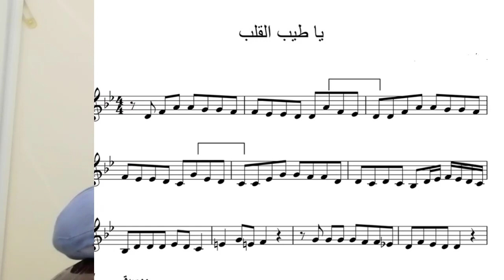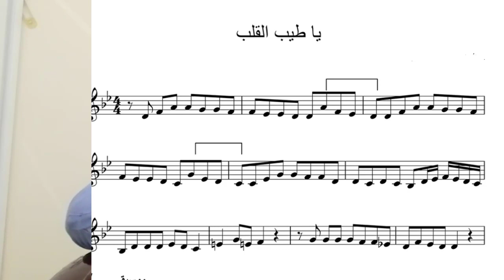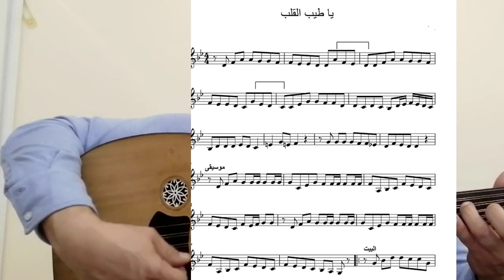طريقة عزف ياطيب القلب وينك ؟؟؟؟؟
وذلك لضمان مايلي:
1- نظام يمكن تحديده وقياسه عالميا ً لتبيان المستويات لأجل توفير إمكانية مواصلة الدراسة والتعلم.

2- نظام يتيح إمكانية منح شهادات بناءً على إنجاز متطلبات محددة بكل مستوى

ملاحظات هامة جدا ً:
1-  ان هذه الدروس  توفر فرصاً ممتازة جدا ً للراغبين بجدية بدراسة العود والغناء العربي عبر الانترنت اون لاين على وفق ارقي المعايير بناءً على المفاهيم والطرق والأساليب التي أرساها زياد هادي لدراسة العود عزفا ًوأداءً وثقافة ً وتعليماً.

3- ولكن ينبغي العلم أيضا ً أن الدراسة في للجادين فقط ومن يرغبون بتطوير معارفهم وقدراتهم بأفضل وسيلة وبأقصر وقت (كما أسلفنا) ولكن بجدية شديدة وبنظام عالمي.

4- حيث أن هنالك العديد من الأمور البسيطة والأولية (كطريقة مسك العود وطريقة ترجمة قراءة النوطة مثلا ً مما لايعار لها الإنتباه الكافي في الدراسة التقليدية للعود في أغلب المعاهد الرسمية) والمؤسف جدا ً ان نتائجها السلبية لاتظهر إلا بعد سنوات طويلة من التعلم الخاطئ حيث يكون الإسلوب قد إستقر وتم التعود على طرق خاطئة في العزف على العود أو في ترجمة قراءة النوطة الموسيقية ( وهذا مما يعاني منه أغلب من يدرسون على وفق المناهج التفليدية).

5- ولذلك تسير الدراسة في  أهمية البدء من المستوى الأول (Grade 1) حتى بالنسبة لمن وصلوا إلى مرحلة ما في العود وذلك لان التأكيد على الأسس والمبادئ هو شئ مهم جدا ً في مرحلة بناء مستوى صلب ومحترف في التعاطي مع العود. وكما أن الإهتمام ببناء الأساسات هو أهم خطوة في البناء المادي التقليدي لذا فإن بناء أساس

6- ومع ذلك ويبقى هنالك خيار لمن يرغب بالدراسة منفردا ً أو لمن يرغب بالدراسة من أي مستوى (Grade) بدون تسلسل.
7- يرجى ملاحظة أن نظام يسير على مبدأ أن الحد الأدنى للدروس هو المستوى (Grade) أي لايمكن شراء

• 3 مستويات ( Grades) (1 , 2 , 3 ) .
1. التعرف على النظام العام .
2. التعرف على أساسيات عزف النوطة الموسيقية.
3. التعرف على مبادئ نظريات الموسيقى وناريخ العود.
4. التعرف على أساسيات التعامل مع العود.
5. عزف موسيقات وقطع معروفة عربية وشرق أوسطية وعالمية.
6. التعرف على استعمال المترونوم في التمرين

• 3 مستويات ( Grades) (4 , 5 , 6 ) .
1. مواصلة التعرف على النظام العام
2. التعرف أكثر على عزف النوطة الموسيقية.
3. التعرف أكثر على مبادئ نظريات الموسيقى.
4. معرفة جيدة بالتعامل مع العود.
5. التعرف على درجة الربع الصوتي في الموسيقى الشرق أوسطية.
6. عزف موسيقات وقطع معروفة عربية وشرق اوسطية وعالمية.

• 3 مستويات ( Grades) (7 , 8 , 9 ) .
1. معرفة جيدة بعزف النوطة الموسيقية.
2. معرفة جيدة بمبادئ نظريات الموسيقى.
3. مواصلة الحصول على معرفة جيدة بالتعامل مع العود.
4. التعرف على تراكيب إيقاعية أكثر تقدما ً.
5. عزف موسيقات وقطع معروفة عربية وشرق اوسطية وعالمية.

• 3 مستويات (Grades) (10 , 11 , 12 ) .
1. معرفة جيدة جدا ً بعزف النوطة الموسيقية.
2. معرفة جيدة جداً بمبادئ نظريات الموسيقى.
3. مواصلة الحصول على معرفة جيدة بالتعامل مع العود.
4. التعرف على تراكيب إيقاعية أكثر تقدما ً.
5. التعرف أكثر على بعض قوالب التأليف الغربي.
6. عزف موسيقات وقطع معروفة عربية وشرق اوسطية وعالمية أكثر تقدما ً.